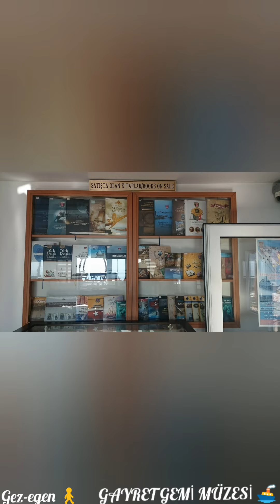Gayret Gemi Müzesi🚢 İzmit/Kocaeli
TCG Gayret Gemi Müzesi
   10 Mayıs 1946 yılında Amerika Birleşik Devletleri tarafından yapılan gemiye USA Everson adı verildi. 1973 yılında USA Everson Gemisi Türk Donanma Komutanlığı'na geçişi yapılarak TCG Gayret adı verildi. 20 yılı aşkın süre içinde bir çok önemli görevi başarıyla yerine getirdi. 1995 yılında hizmet dışına ayrılan TCG Gayret, Müze-Gemi Projesi kapsamında Kocaeli Valiliği, Kocaeli Büyükşehir Belediyesi ve Donanma Komutanlığı'nın müşterek girişimleri ile modern müzecilik anlayışına göre dekore edilerek 1997 yılında TCG Gayret Müzesi olarak İzmit sahilinde yeni görevine başlamıştır.